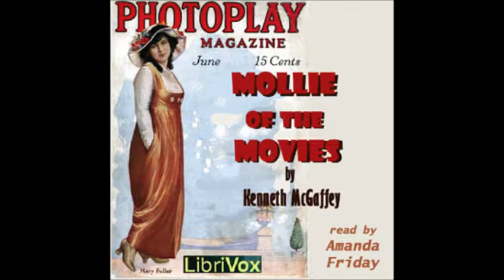Mollie of the Movies by Kenneth McGaffey - 1/8. First Reel (read by Amanda Friday)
LibriVox recording of Mollie of the Movies by Kenneth McGaffey. Read by Amanda Friday.

Cover picture from story. Copyright expired in U.S., Canada, EU. and all countries with author's life +70 yrs laws. Cover design by Annise. This design is in the public domain.